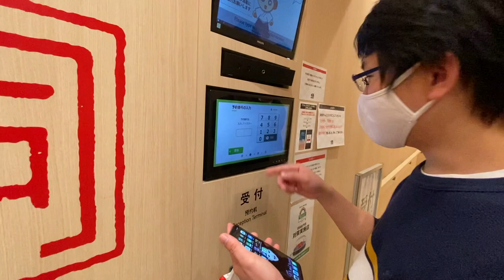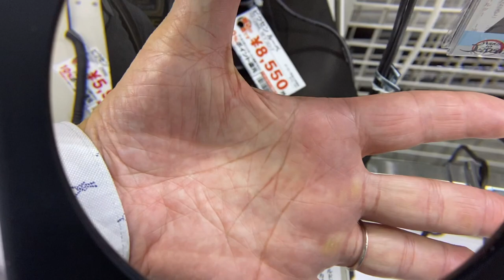MAU APAPUN DIBELIIN! ENAKNYA JADI MENANTU KESAYANGAN MERTUA JEPANG